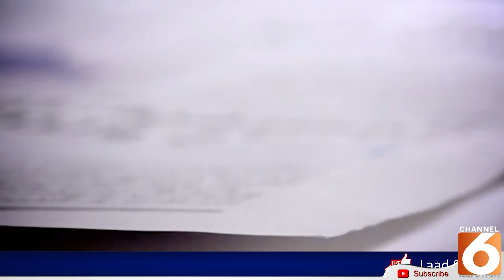Discussion | Guest: Rana Matloob Ahmad | Host : Abdul Qudoos Awan | Baat Say Baat | Part : 1